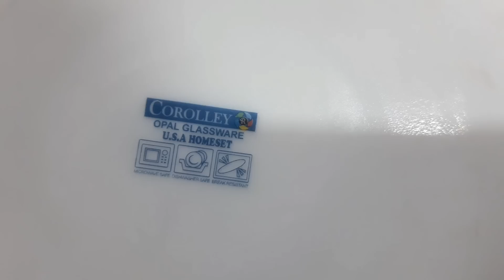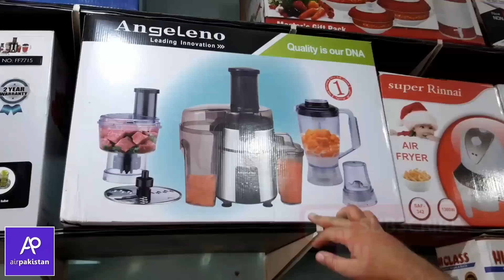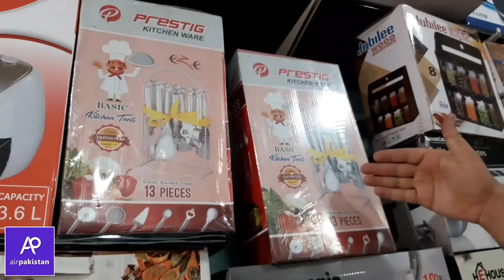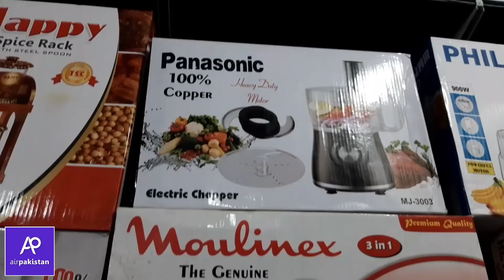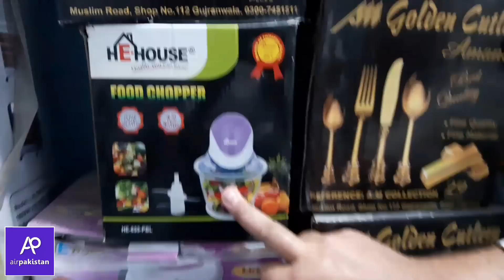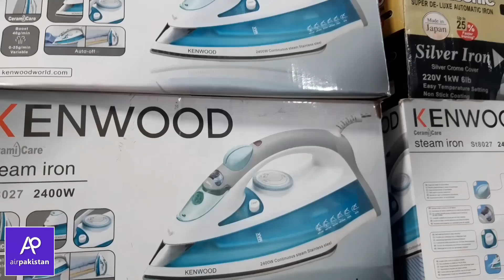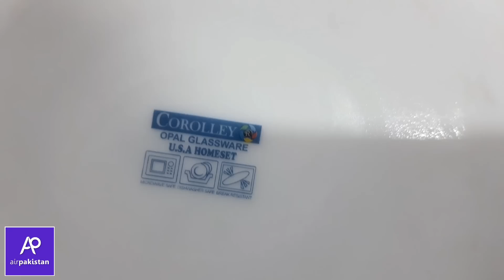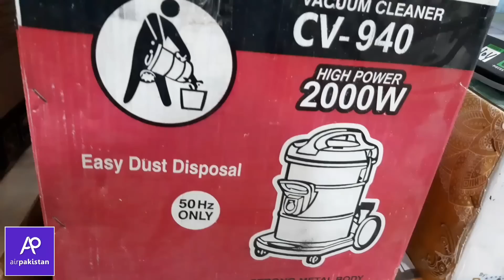Low Price Best Crockery Wholesale market in Lahore | Best Kitchen items | Pizza maker | Dinner Set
Hi Friends,

In this video we will review of best crockery market in Lahore, here you can buy kitchen accessories at reasonable price.
Pizza maker, ovens, coffeemaker,  steel bartan, dinner set, glass dinner set, plastic dinner set. At times available that used in our daily routine.

You can aslo buy online.

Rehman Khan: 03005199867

This market review by Engr Ihsan Hameed Jutt.